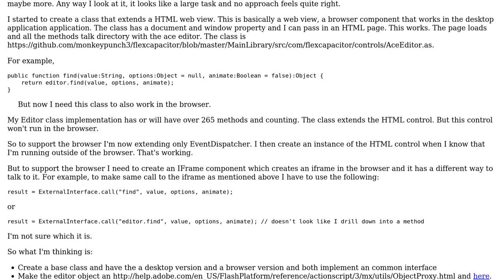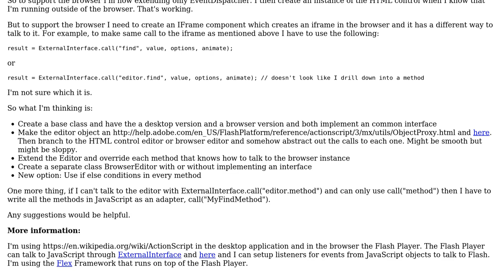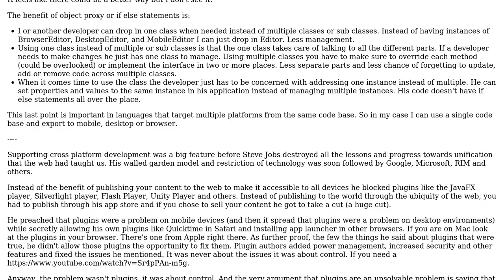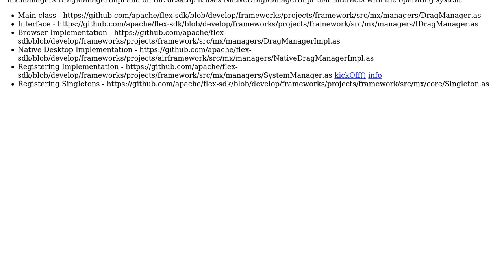Would you use object proxy, extend the class, if else conditions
Software Engineering: Would you use object proxy, extend the class, if else conditions or make a duplicate class for supporting two different API's?

With thanks & praise to God, and with thanks to the many people who have made this project possible! | Content (except music & images) licensed under CC BY-SA | Music | Images & others | With thanks to user bikeman868 user 1.21 gigawatts and the Stack Exchange Network Trademarks are property of their respective owners. You are responsible for your own actions.